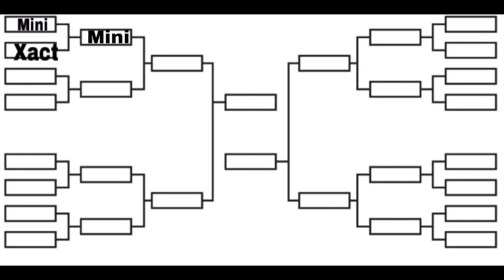Mini vs Xact (Birdy Battles Tournament Season 1)